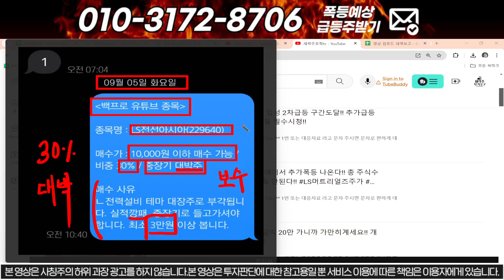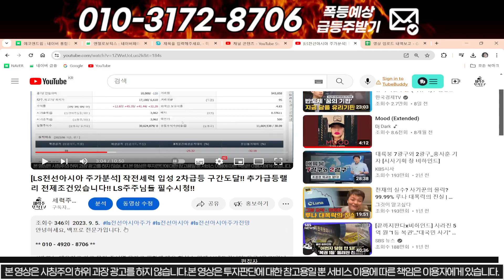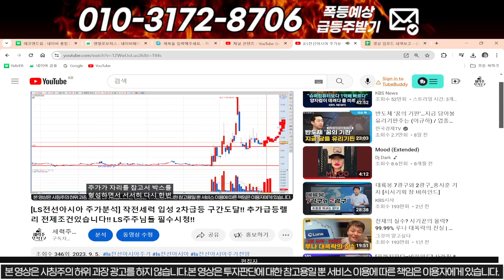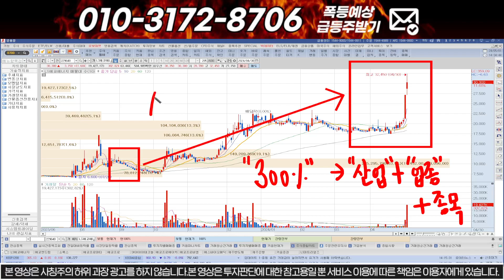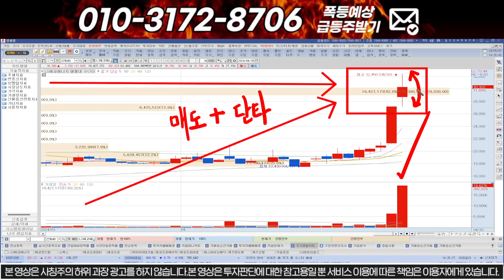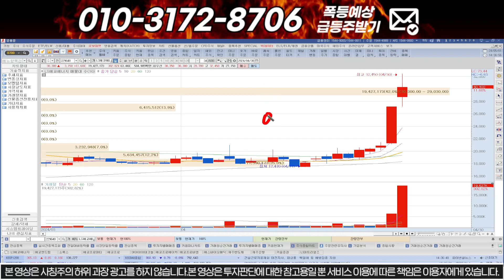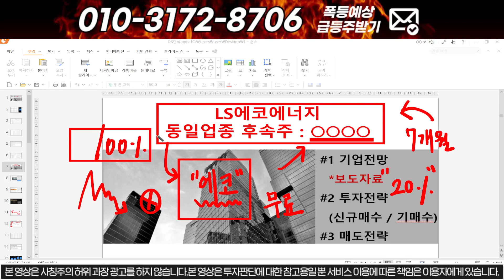[LS에코에너지] 1분전긴급속보 여기서 추가폭등 나온다!! 유통주식이 말라간다 절호의 기회!!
1번 또는 대응자료 라고 문자 주시면 문자로 편하게 대응 하실수 있게 보내드립니다! 물론 "무료"입니다.

1) 주식이 어려우신분
2) 손실만 보시는분
3) 종목 선정이 어려운신분